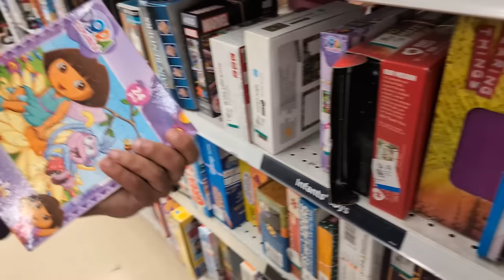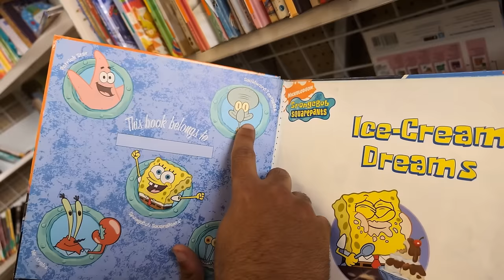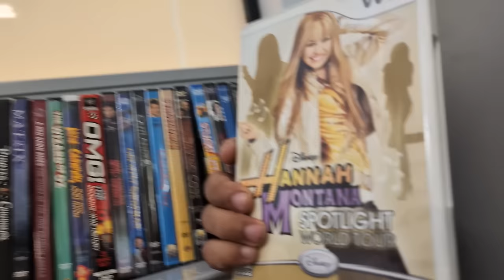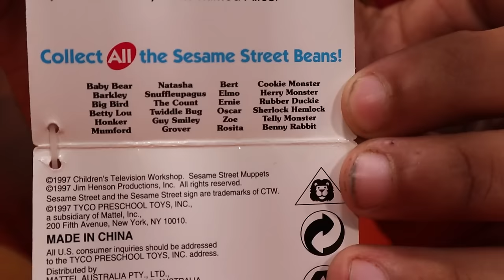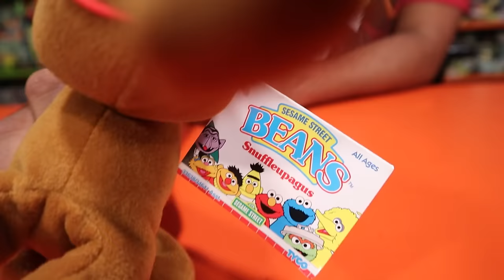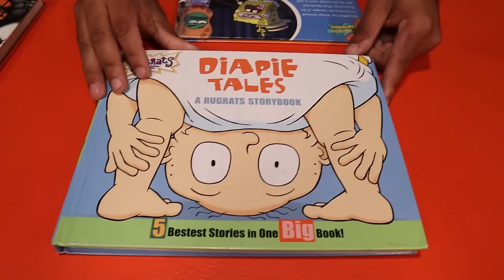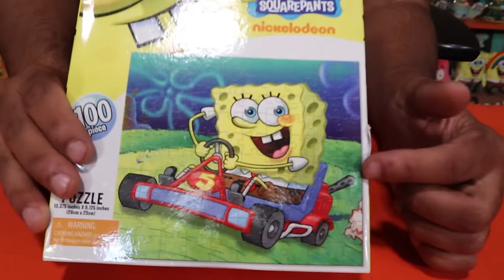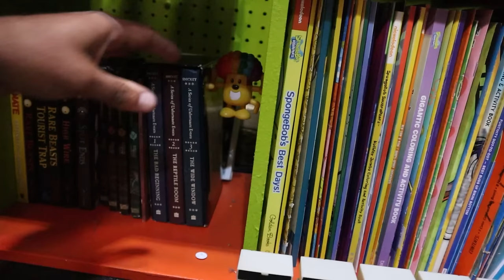I WENT TO THE TWO BIGGEST THRIFT STORES TO SEE WHO HAS THE BEST ITEMS/DEALS!! *NOSTALGIA HUNT*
I BOUGHT THIS ENTIRE TOY STORY COLLECTION FOR 20$... YOU WON'T BELIEVE HOW MUCH IT WAS WORTH!!

I WENT TO A REAL LIFE SPONGEBOB CARNIVAL IN LAS VEGAS!! *THEY HAD AN EXCLUSIVE GIFT SHOP..*

THIS COMPETITION LEAD ME TO ONE OF MY BIGGEST THRIFT STORE HAULS EVER!! *NICKELDEON /NOSTALGIA HUNT*

I Bought OVER 500!! MYSTERY PLUSHIES / STUFFED ANIMALS.. Looking For Grails To Make Our Money Back

I Bought Everything Out Of A Storage Locker That Has Been CLOSED Since 2002! *NOSTALGIA MYSTERY BOX*

Marcus Jones
Whittier, CA
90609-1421